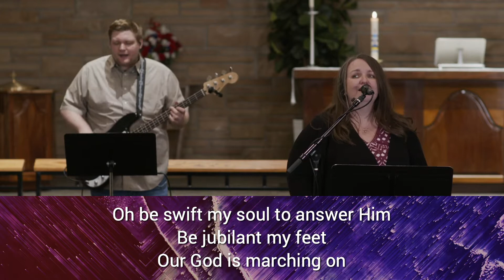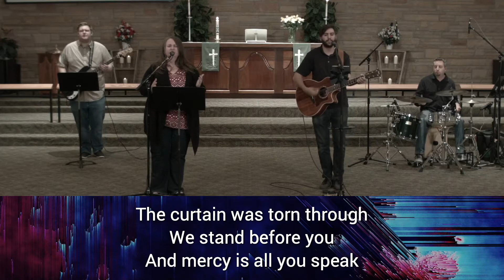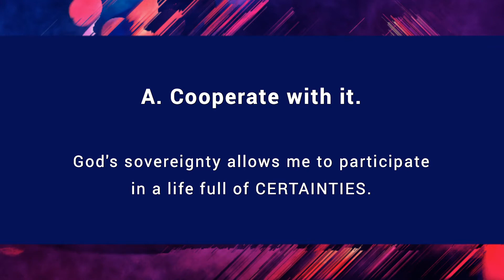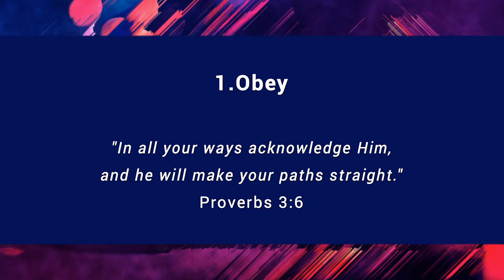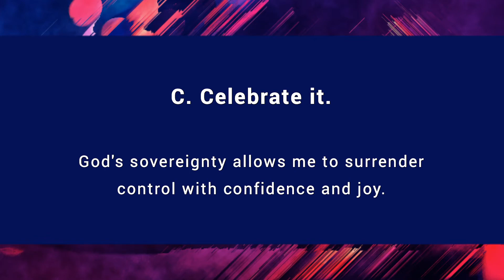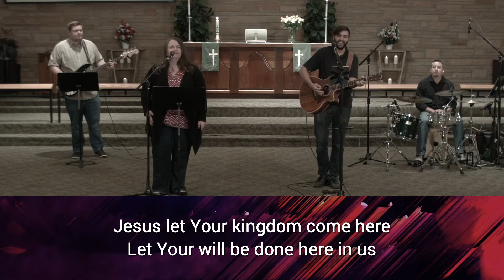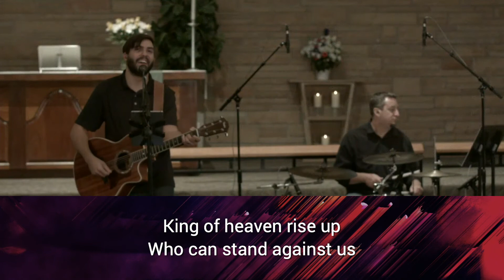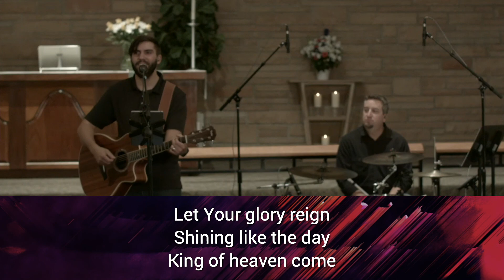July 5th // Contemporary Worship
Control enthusiasts unite.  Well not exactly, in fact lately it feels like we can't control anything... so where do we go to find peace in the midst of our inability to control?  God shares with us the answer to that in today's message.

For the rest of the sermons series in video or audio-only format, go
To learn more about St. Mark and our ministry, go

Phoenix, Arizona